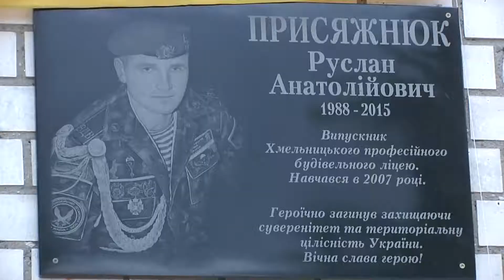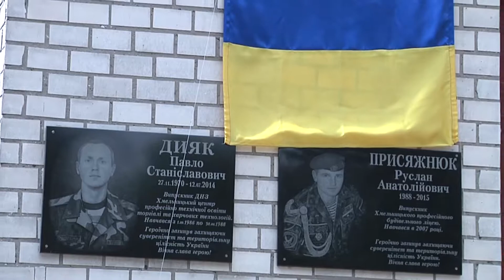Загиблому «кіборгу» встановили меморіальну дошку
Герої не вмирають! 20 червня у Хмельницькому відкрили меморіальну дошку загиблому «кіборгу». Ним був 27-річний Руслан. Хлопець проживав у селі Буцні  Летичівського району.  Навчався у Хмельницькому професійно-технічному навчальному закладі. На його фасаді і розмістили пам’ятну дошку.  Він загинув 20 січня 2015-го року в Донецькому аеропорту. Чимало людей прийшло вшанувати сучасного українського героя.